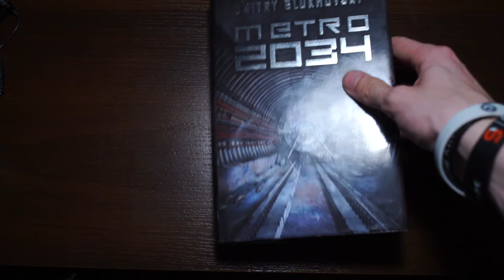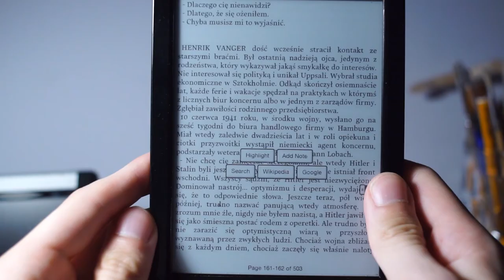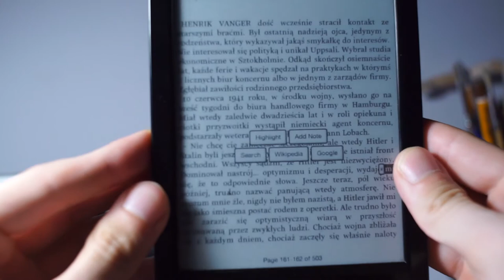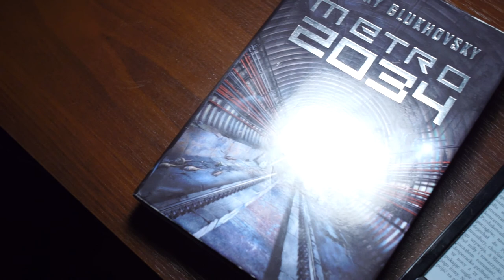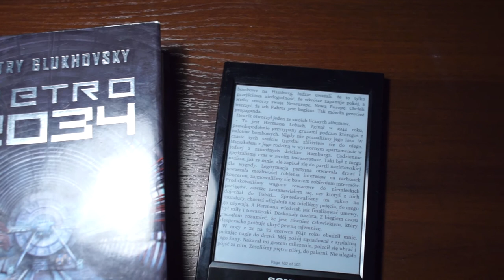Czytnik E-Book'ów - Zastępstwo dla książki?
UWAGA:
Dwa sprostowania, ponieważ już nie zdążyłem domontować poprawek:
- Mówiąc o ekranach ciekłokrystalicznych (LCD), miałem na myśli wszystkie ekrany w dzisiejszych smartfonach, ale akurat przytaczałem wyłącznie LCD żeby było prościej.
- Sony PRS-T1 waży 160 g, a nie poniżej 100g tak jak powiedziałem w odcinku

Chciałbym tutaj tylko przypomnieć, że ten film zawiera jedynie moje odczucia jak i opinię nt. ogółem czytników E-Book'ów.
Jeżeli nie wymieniłem żadnych przydatnych funkcji, typu słownik czy pisanie notatek, to znaczy, że nie są mi one potrzebne i po prostu z nich nie korzystam. Omówienie samego Sony PRS-T1
jak i jego funkcji pojawi się na kanale niebawem.

Muzyka:
Sensi Sye - Goodbye